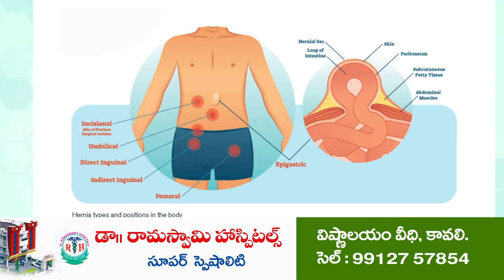తాళ్ళపూడిలో జగనన్న ఆరోగ్య సురక్ష | Jagananna Arogya Suraksha | Tallapudi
- మెట్టా చేతుల మీదుగా మెడికల్ కిట్లు పంపిణీ
- వైద్య‌శిబిరాన్ని ప్రారంభించిన ఎంపీపీ సుగుణ‌